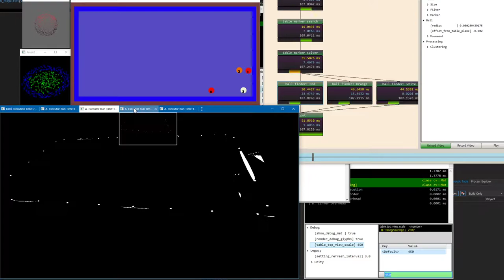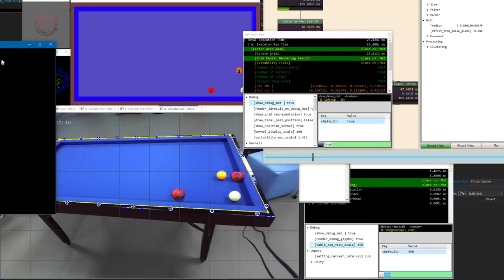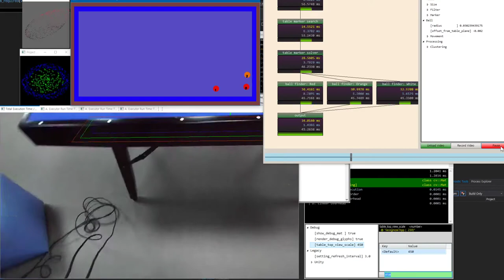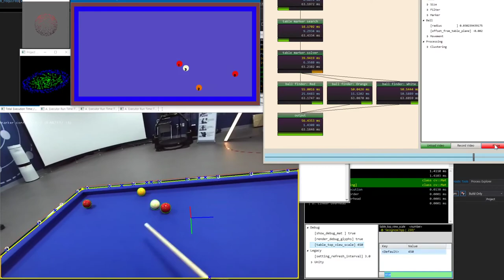AR Billiards Image Processing Program